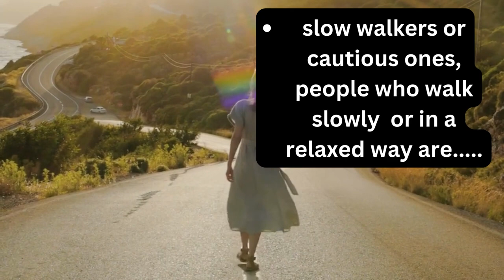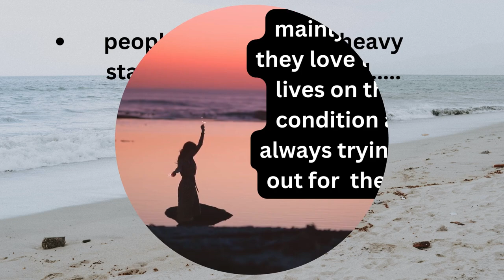your walking style says this about your personality...🤭🤭🤭 ,human behavior